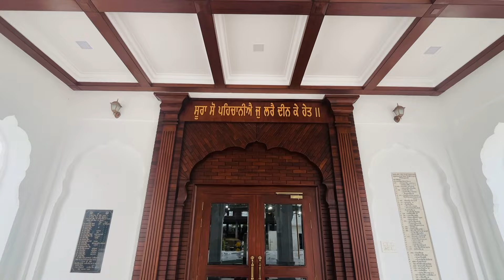ਕਿਵੇਂ ਸ਼ਹੀਦ ਕੀਤਾ ਗਿਆ ਭਾਈ ਤਾਰਾ ਸਿੰਘ ਜੀ ਵਾਂ ਨੂੰ History Of Shaheed Bhai Tara Singh Ji Wan